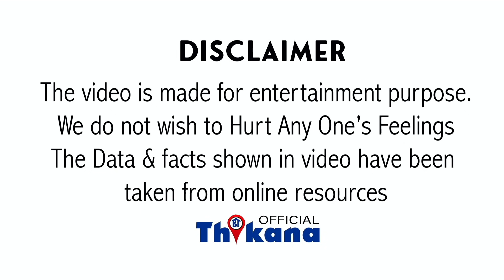Big Breaking | Actor Vijay Sethupathi पे किया जान लेवा हमला Bangalore के Airport पर इस शख्स ने